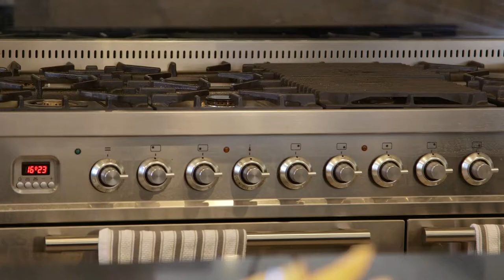By Urban Leigh Morgan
By Urban.  Bathrooms | Kitchens | Flooring.  We create your imagination.  Magill Rd Norwood South Australia.  Award winning renovations.  Lucy Cornes.  Mark Ricciuto. Leigh Morgan. Redstar Media